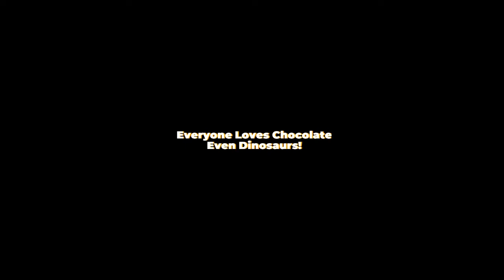Her Name Is Big Cheddar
I creature featured my poor chicken, and spent way too much energy making that Chocolate skit.